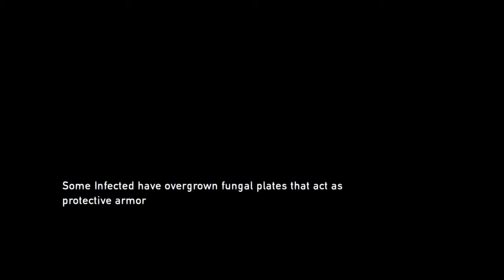The Last of Us big guy